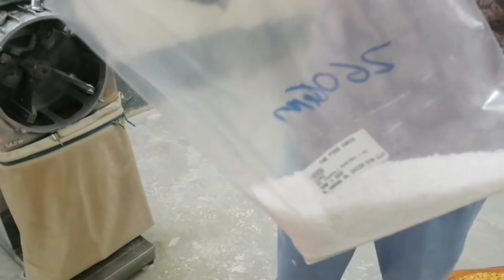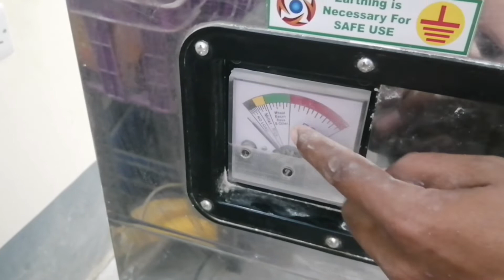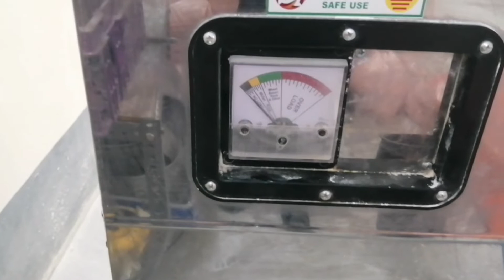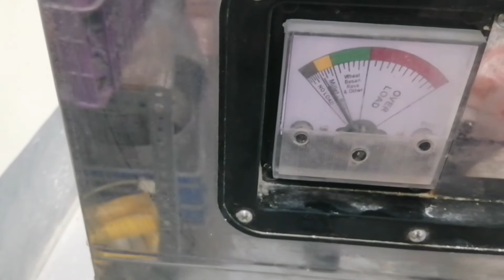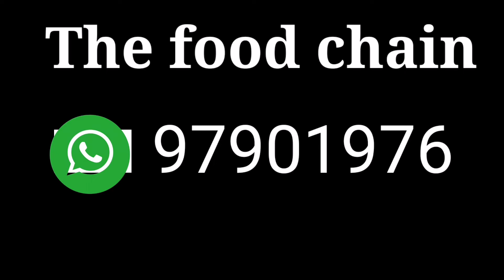Yellow dokla making video || Dhokla Grainding|| Master jahediqbal